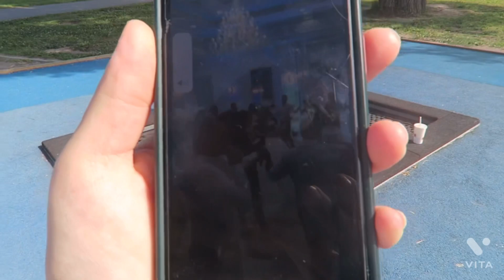Lyej dhe Pres Floket💇🏻‍♀️| Udhetim me Anije ⛴| Jam bere llupse papare 🍫🍰|| LEDINA VLOGS 💫